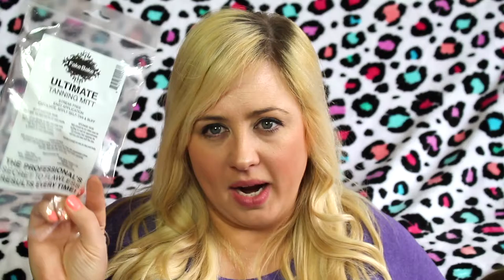March Favorites 2017 | Beauty Stuff with Steph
Products reviewed:
- Bath and Body Works- Candle( maple cin.pancake) Glitter pink spray sleeve, Coco Shea Body oil and scrub
-Marc Jacobs Velvet Noir Mascara
-Fake Bake Shea self tanning/ tanning mit
-Nip Fab Fix  glyvolic peel pads
-Ogx coconut oil hair oil mist
-Costa Del Mar sunglasses
-Wet n Wild Bronzer in "Ticket to Brazil"
-Savannah Bee Company Lip Balm in Peach